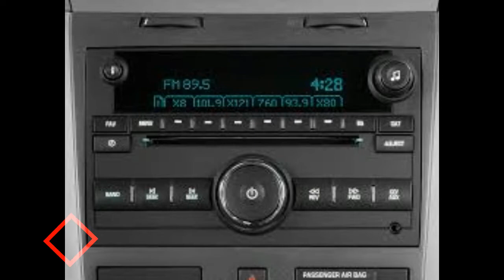TRANSFORMERS 5: THE VOICES BEHIEND SCENE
HAVE YOU EVER GUESSED WHO WAS THE ACTOR WHO WAS VOICING THE OPTIMUS PRIME OR OTHERS WELL ITS TIME TO FIND OU VIA THIS VEDIO